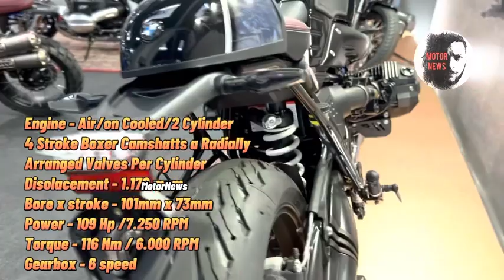Brand New BMW R 18 & R nineT 100th Anniversary Models | Iconic Heritage Bikes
Welcome to Motor News, I'm Thomas as usual and today I want to show you two BMW 100th
Anniversary models R18 and R Nine T. These new bikes were presented at the Barcelona Motorcycle Show and I will show you the full line-up later. Here, I don't want to talk much, because I'd rather be watching bikes with music playing. So enjoy Vido.
0:00 BMW R18 100th Anniversary
1:38 BMW R NineT 100th Anniversary